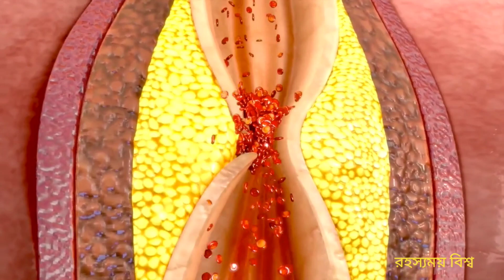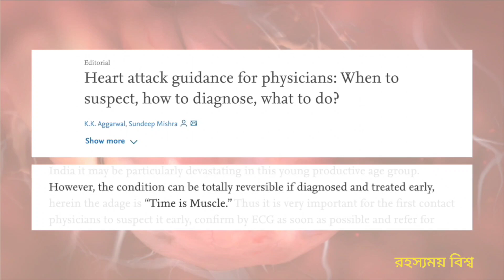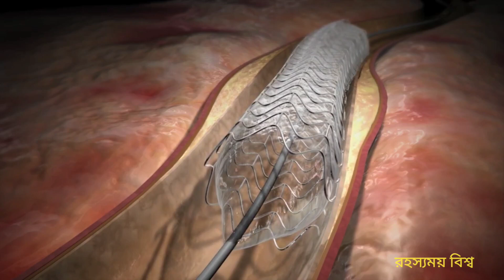Recognizing a heart attack | 3D Animation । হার্ট অ্যাটাক শনাক্ত করা | 3D অ্যানিমেশন ।রহস্যময় বিশ্ব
হার্ট অ্যাটাক শনাক্ত করা জীবন বাঁচাতে পারে। সময় সারাংশ, প্রতিটি সেকেন্ড গুরুত্বপূর্ণ, এবং একটি দ্রুত প্রতিক্রিয়া ক্ষতির পরিমাণ সীমিত করতে সাহায্য করতে পারে। তাই হার্ট অ্যাটাকের লক্ষণগুলো দ্রুত চিনতে পারাটা অত্যন্ত গুরুত্বপূর্ণ। এই 3D অ্যানিমেটেড ভিডিওটি আপনাকে দেখায় যে হার্ট অ্যাটাক কী, ঝুঁকির কারণ এবং লক্ষণগুলি কী এবং এটি কীভাবে চিকিত্সা করা হয়।

Timecodes:
0:00 What is a heart attack?
0:14 Atherosclerosis
0:23 Risk Factors
0:30 Formation of a blood clot
0:57 Consequences
1:08 Symptoms
1:41 "Time is muscle"
1:57 Treatment

Recognizing your heart attack | 3D Animation